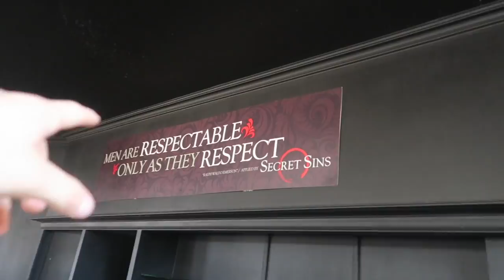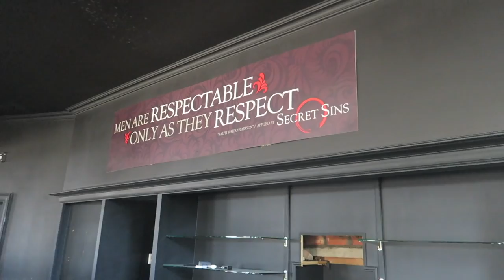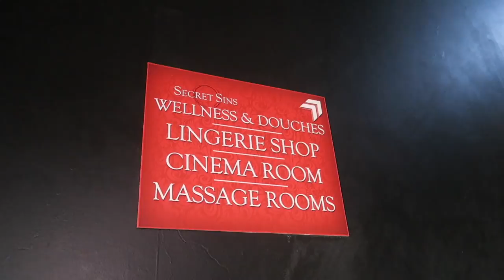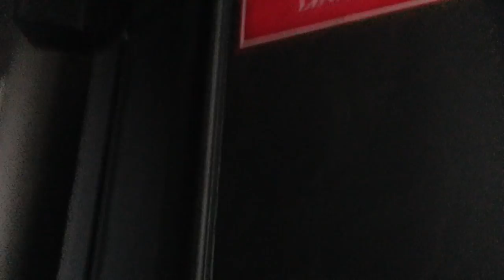EXPLORING Secret Sins - an ABANDONED PRIVATE SENSUAL RELAX CLUB (YOU WON'T BELIEVE WHAT WE FOUND)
MORE INFO ⇩
In today's video Jefstetics World visited Secret Sins. Secret Sins was a populair and expensive private sensual relax club where you could have a massage, laying on a tanning bed and relaxing with friends at the bar. It was also a restaurant so you could eat there as well! The reason is unknown why Secret Sins became abandoned. Not all the furniture was left behind but at least there was some left behind. Discovered many cool things and the whole place was very clean. Rodrigo's Journey found a hidden bar and found something very unexpectedly.